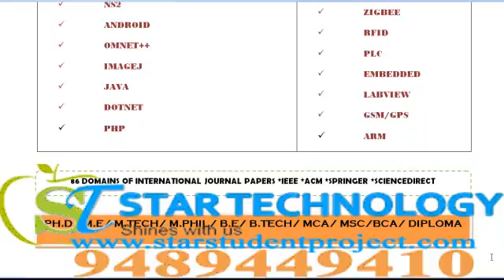WORDNET PROJECTS IN PUNJAB